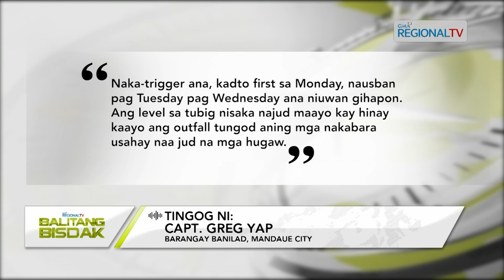Balitang Bisdak: Ang Tinubdan sa Baha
Dihang nibunok ang uwan sa miaging mga adlaw, niawas ang lamakan sa Banilad, Mandaue City. Kini usab ang gitumbok nga hinungdan sa halapad nga pagbaha sa lugar.